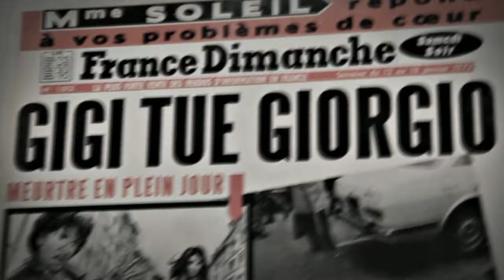Gigi Gaston. The black flower - Trailer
Galleria Claudio Bottello Contemporary - Torino
Video trailer della mostra di Josh Gosfield "GIGI GASTON. The black flower", a cura di Francesco Poli.

3 maggio - 20 giugno 2012.